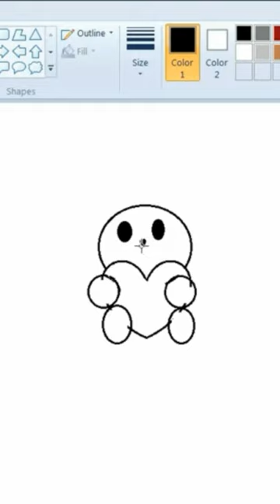teddy...viral mspaint shorts